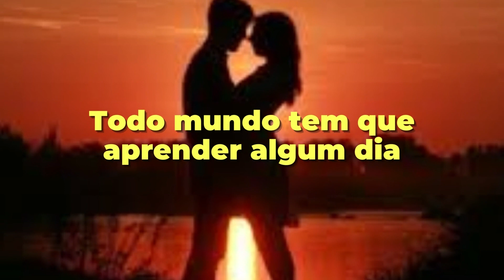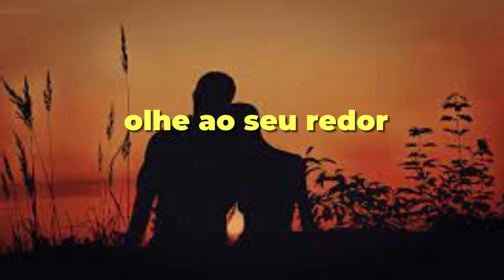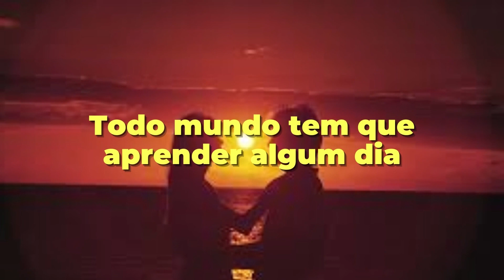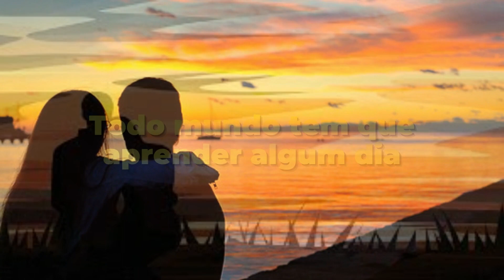THE KORGIS - EVERYBODY´S GOT TO LEARN SOMETIME I LEGENDADO (PTBR)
💡The Korgis é uma banda pop britânica conhecida principalmente por seu single de sucesso " Everybody's Got to Learn Sometime " em 1980. A banda era originalmente composta pelo cantor/guitarrista/tecladista Andy Davis (nascido Andrew Cresswell-Davis em 10 de agosto de 1949) e cantor/baixista James Warren (nascido em 25 de agosto de 1951), ambos ex-membros da banda Stackridge dos anos 1970 , junto com o violinista Stuart Gordon e o tecladista Phil Harrison. (Wikipedia)

💡The Korgis es una banda de pop británica conocida principalmente por su exitoso sencillo "Everybody's Got to Learn Sometime" en 1980. La banda estaba compuesta originalmente por el cantante, guitarrista y teclista Andy Davis (nacido como Andrew Cresswell-Davis el 10 de agosto de 1949) y el cantante /el bajista James Warren (nacido el 25 de agosto de 1951), ambos ex miembros de la banda Stackridge de la década de 1970, junto con el violinista Stuart Gordon y el teclista Phil Harrison. (Wikipedia)

💡The Korgis are a British pop band known primarily for their hit single "Everybody's Got to Learn Sometime" in 1980. The band was originally composed of singer/guitarist/keyboardist Andy Davis (born Andrew Cresswell-Davis on 10 August 1949 ) and singer/bassist James Warren (born August 25, 1951), both former members of the 1970s band Stackridge, along with violinist Stuart Gordon and keyboardist Phil Harrison. (Wikipedia)